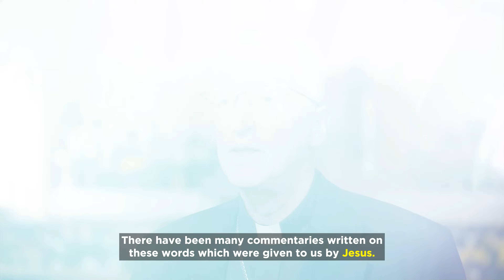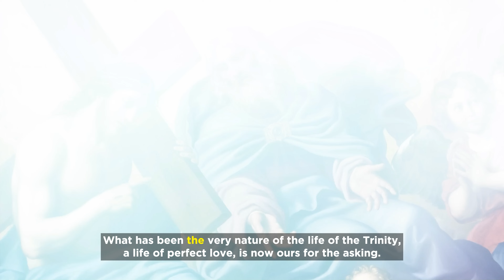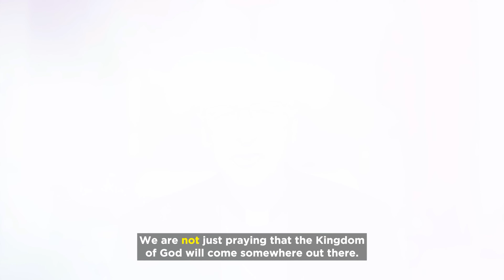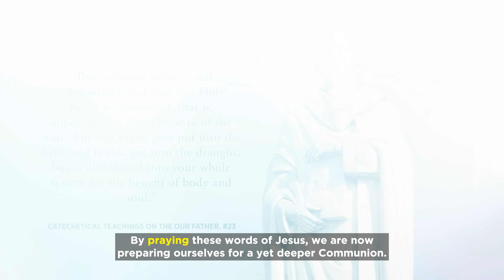Week 44 | On the Road to Emmaus w/ Bishop Boyea | Our Father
This week On the Road to Emmaus with Bishop Earl Boyea, our year-long pilgrimage through the Holy Mass, we reach the Our Father. This is the only prayer to be given to us directly by Jesus Christ. Hence, it is often called the "Lord's Prayer". Bishop Boyea also has a new ascetical challenge aimed at helping us prepare better for a fruitful reception of Holy Communion during Holy Mass.